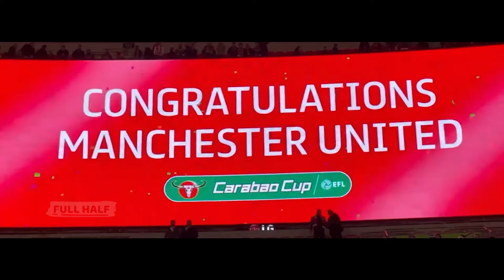MANCHESTER UNITED ROAD TO VICTORY CARABAO CUP 2022/2023 | CHAMPIONS | CINEMATIC SHORT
Manchester United Road to Victory
Carabao Cup 2022/2023
All Goals Carabao Cup 2022/2023
Cuplikan pertandingan dan gol.